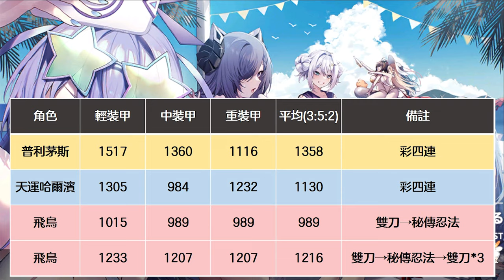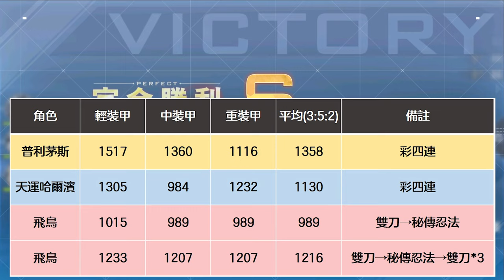【碧藍航線】【日服】閃亂合作新船性能分析│有史以來幸運最高(胸圍)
現在秋月級新船整體強度，已經可以跟科研北風平起平坐了www

00:00 開頭面板
00:31 斑鳩
01:41 夕燒
02:46 雪泉
04:29 紫(輕航)
06:06 雪不歸
07:49 飛鳥
10:58 飛鳥接段
13:00 焰(潛艇)
15:07 隊伍推薦